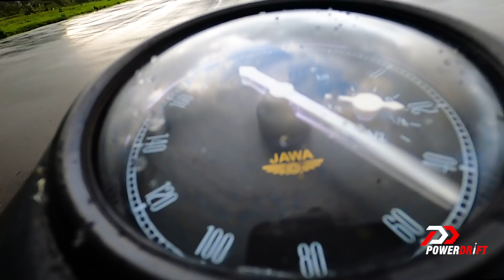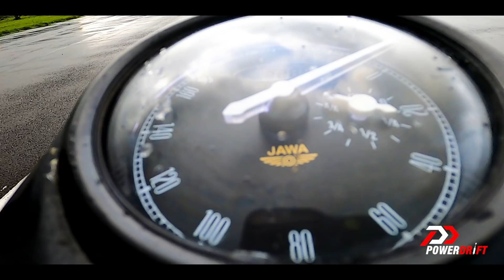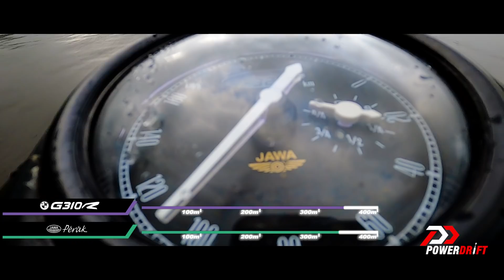Jawa Perak v BMW G 310 R | Drag Race | PowerDrift x Acko Insurance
It's time for another Signal 2 Signal drag race presented by Acko Insurance! Today we have the Jawa Perak and the BMW G 310 R! A classic legend versus a dapper Bavarian! Who'll win? Place your bets and hit the play button.